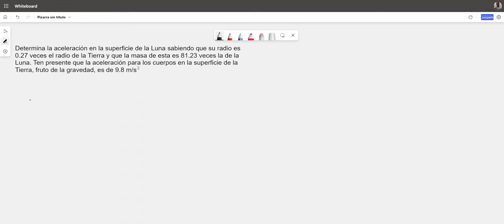Ley de Gravitación Universal.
es una ley en la mecánica clásica que describe la fuerza o interacción gravitatoria entre distintos cuerpos con masa, fue formulada por Isaac Newton. Realizemos un caso.